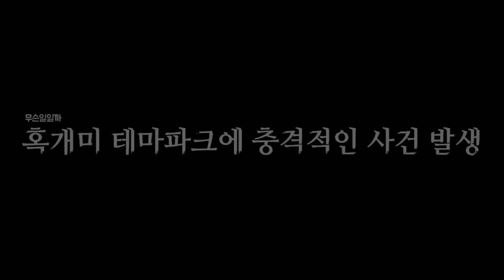15만원에 주고 산 개미군단 모두가 싹 사라졌습니다....집인데 이거 미치겠네요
혹개미 테마파크 2편입니다.  집에서 반려개미가 탈출하다니...어떻게 되었을까요?